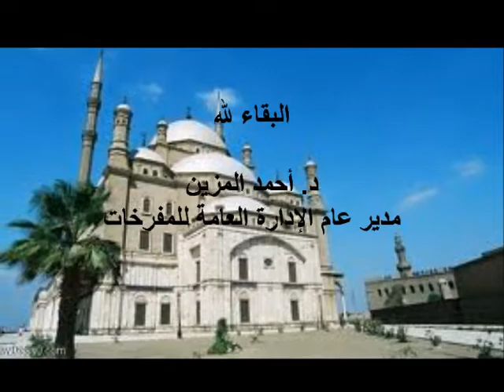نعي الدكتور/ أحمد المزين1